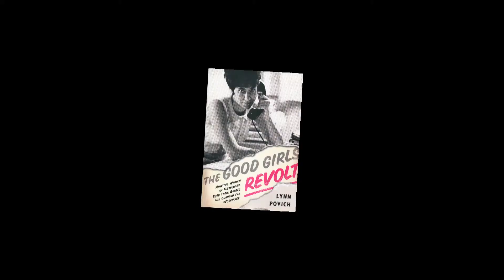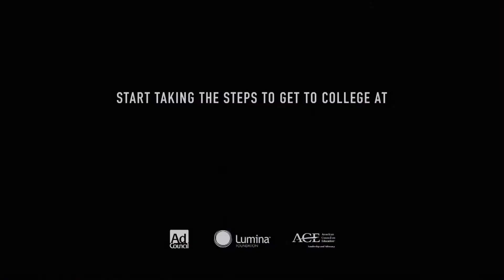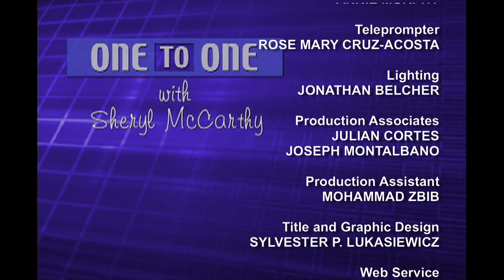One to One: Lynn Povich, Pt. 2 of 2, author, "The Good Girls Revolt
Discussing her book, "The Good Girls Revolt" Lynn Povich...journalist, writer, editor and revolutionary and host Sheryl McCarthy talk about the 1970 class action law suit she and her colleagues brought against Newsweek magazine. Lynn talks about her distinguished family, her education and her work at Newsweek and the nearly rigid limitations to her job. It was the '60's and Ms. Povich - Vassar graduate - began her career as a secretary, later joined her colleagues - researchers and fact checkers - in a legal action to change their industry. Part 1/2  (Taped:  09/21/12)